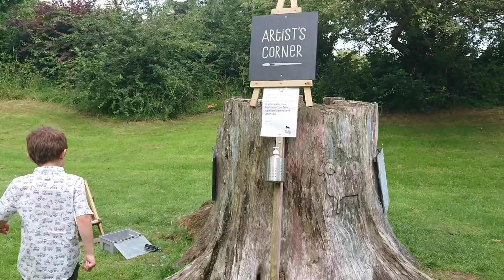Woolley Grange Afternoon Tea | Days out with the kids | Days out in Wiltshire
We went for Afternoon Tea at Woolley Grange in Bradford on Avon for Mum's birthday. It's a lovely hotel, they have glamping pods too. It's a luxury family hotel and they have lots to entertain children.